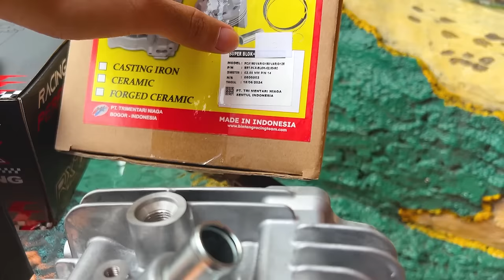VARIO VATRICK 4 KLEP FULL SPEK !!! 65 FREE / 4 KLEP !!!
LIKEEEEEE
COMMENTTT
SUBSCRIBEEEEE YOO